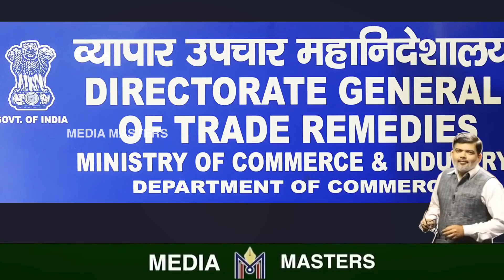ಚೀನಾ ಡಂಪಿಂಗ್​ಗೆ ಬ್ರೇಕ್..? ಲಂಕೆಯಲ್ಲಿ ಮತ್ತೆ ಭಾರತದ ಮೇಲುಗೈ..!